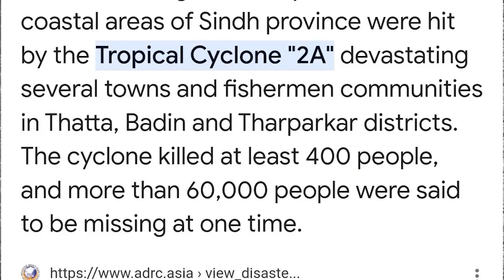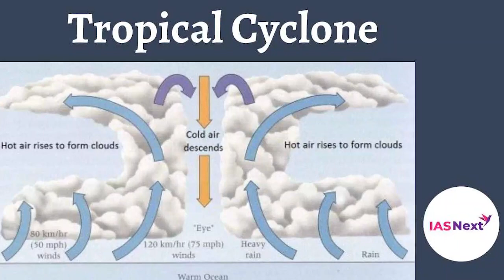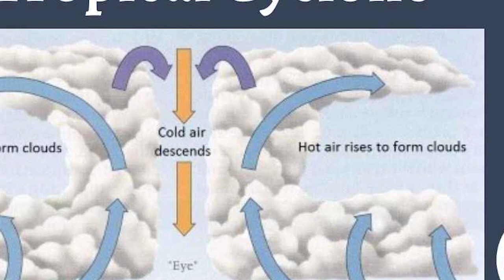Biporjoy Cyclone Hits Karachi and india | comparison with 1999 sea storm | Rooba Arooj